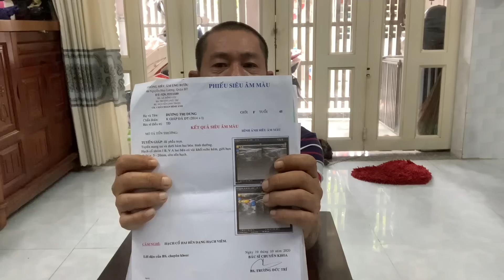Chuyện buồn Gia Đình đành đem ra kể vì bé Lạc !!!